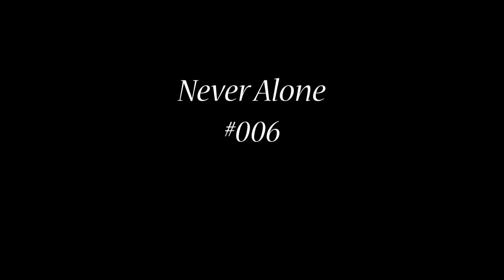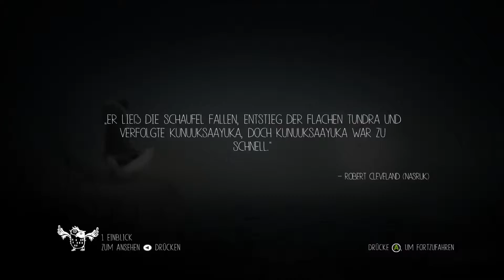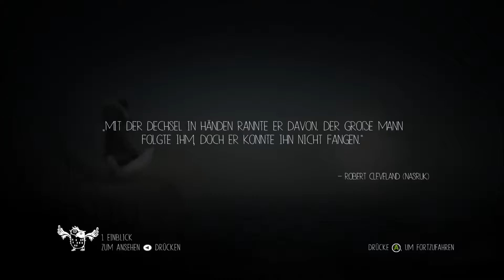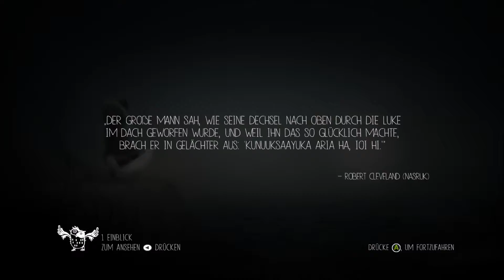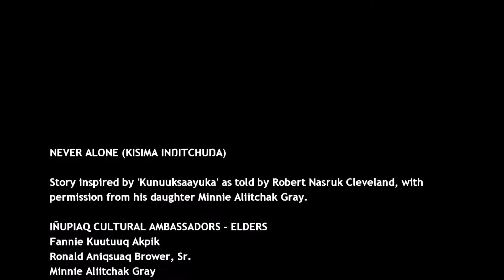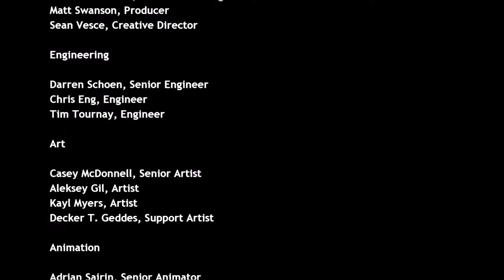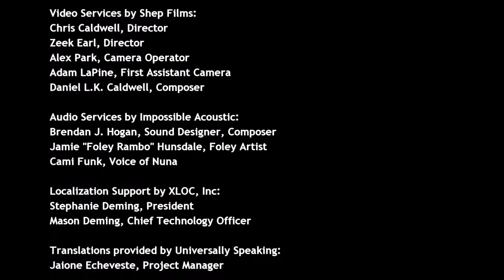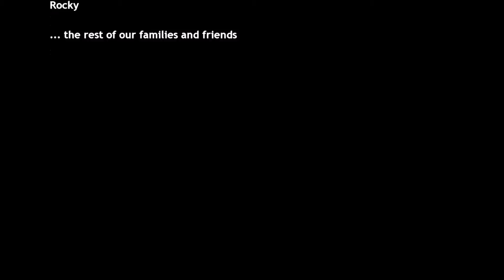#006 Lets Play Never Alone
Das glorreiche Ende meiner Rätseltour durch die Sagenwelt der Inupiat. Ich hoffe es hat euch gefallen und seid mit dabei wenn es wieder heißt "Basti zockt"